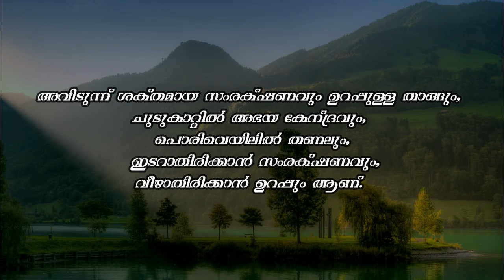Word Of God EP89 | ഈശോയുടെ പാട്ടുകാരൻ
Nothing can heal you more than the Word that comes from the God.
Read..Reflect...and Practice the Word Of God.

God Bless..